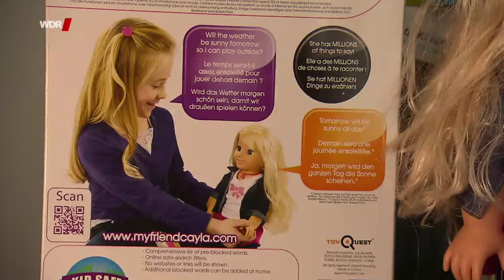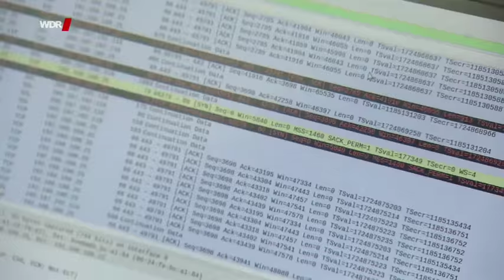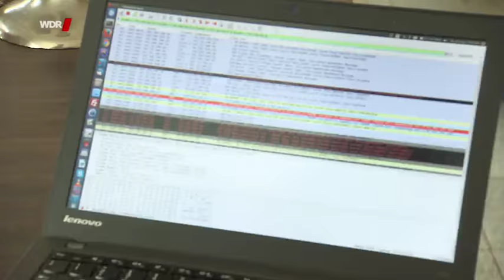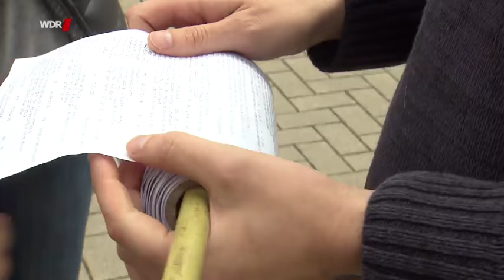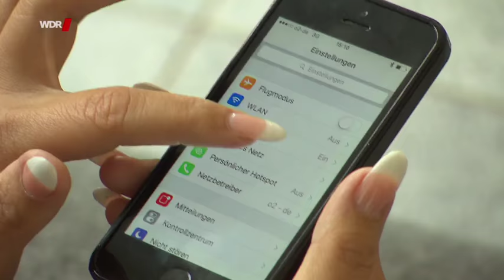ARD - Hightech Spielzeug, Spione im Kinderzimmer - 20.2.2017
Sprechende Puppen, Roboter, die sich übers Smartphone steuern lassen, Apps mit Kinderspielen - kaum ein Kinderzimmer ist heute noch frei von Hightech. Aber: Wo Apps und Internetverbindungen benutzt werden, fließen immer Daten. Und wo die landen, lässt sich kaum kontrollieren.